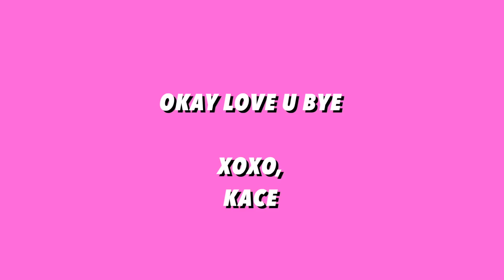asking youtubers questions FANS are afraid to ask...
I asked you guys on instagram to ask your favorite famous you tubers juicy questions... heres the tea...

ANDD follow my friends!!

xoxo
kace

and if u see this comment "JUICYYYYY" down below ;)